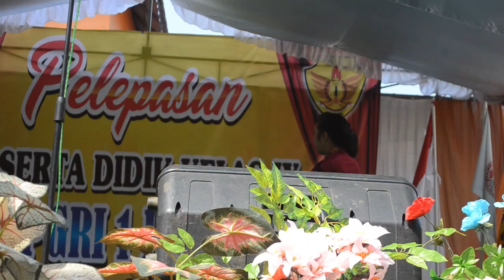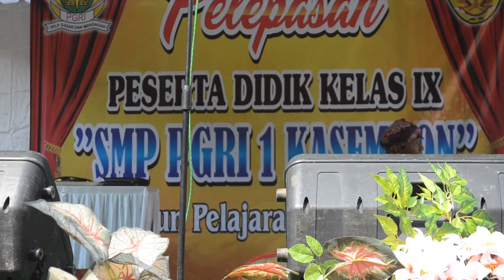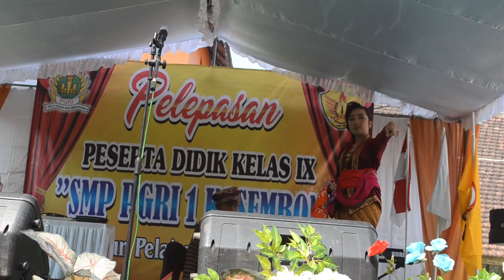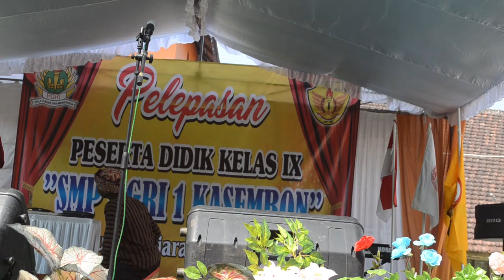SMP PGRI-1 Kasembon | Pelepasan Peserta Didik Tahun Pelajaran 2018/2019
Pelepasan peserta didik SMP PGRI-1 Kasembon Tahun Pelajaran 2018/2019. Semoga dokumentasi ini dapat mengobati kerinduan kita terhadap masa-masa SMP yang pernah kita lewati bersama